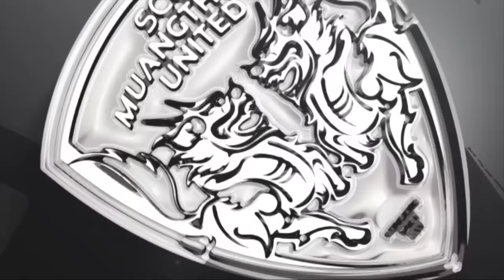MTUTD.TV 9 ขุนพลกิเลนผยองเตรียมรับใช้ชาติ v ออสเตรเลีย คัดฟุตบอลโลก และเอเอฟเอฟ 2016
MTUTD.TV เมืองทองทีวี วันที่ 28 ตุลาคมนี้ 9 ขุนพลกิเลนผยองเตรียมรายงานตัวเก็บตัวเพื่อรับใช้ทีมชาติไทย ในการลงสนามคัดเลือกฟุตบอลโลกโซนเอเชีย รอบ 12 ทีมสุดท้าย นัดที่ 4 ในวันที่ 15 พ.ย.2016 นี้  v ทีมชาติออสเตรเลีย และเตรียมทีมต่อในฟุตบอล เอเอฟเอฟ ซูซูกิคัพ 2016 ระหว่างวันที่ 19 พ.ย.ถึงวันที่ 17 ธันวาคม 2016 นี้ ครับ ซึ่งขุนพลกิเลนผยองทั้ง 9 ราย ประกอบไปด้วย กวินทร์ ธรรมสัจจานันท์ - พีระพัฒน์ โน๊ตชัยยา - อดิศร พรหมรักษ์ - ทริสตอง โด - ธนบูรณ์ เกษารัตน์ - สารัช อยู่เย็น - ชนาธิป สรงกระสินธ์ - ธีราทร บุญมาทัน และธีรศิลป์ แดงดา ครับ